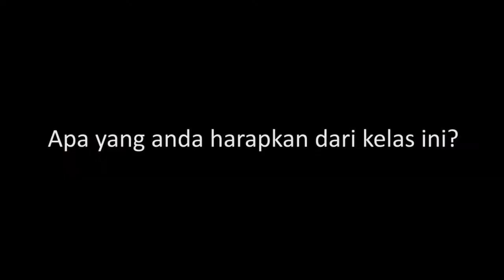Kelas Seduh Manual #3 | Barista Class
Kelas seduh manual (Barista Class) yang diadakan oleh COFFEETALK.ID ini terbuka untuk umum dan tanpa dipungut biaya.

Materi pembelajaran meliputi :
- Sejarah
- Pengetahuan dasar kopi
- Mengenal macam-macam tehnik seduh manual (Manual Brewing Methode)
- Praktek (Setiap pertemuan menggunakan metode yang berbeda-beda)

dan dapatkan informasi kelas seduh manual kapan diadakan dan bagaimana prosedurnya.

Video by. COFFEETALK.ID
Supported by. BINTANGPAGI.com
find me on : instagram : @coffeetalksurabaya